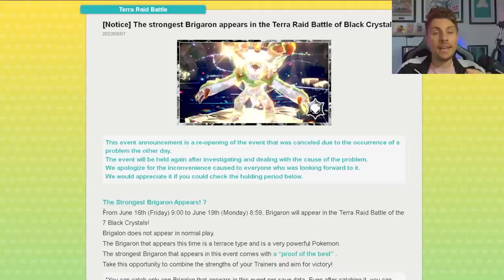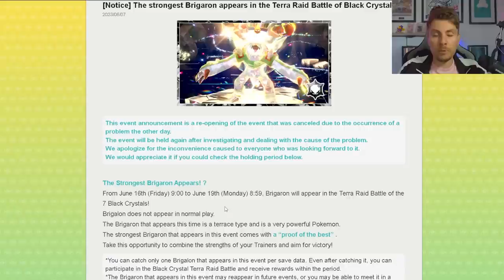HUGE UPDATE! Tera Raid Events FINALLY RETURNING in Pokemon Scarlet and Violet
We've finally had an update on the cancelled 7 star tera raid event for Chesnaught and the Spotlight Tera Raid event for Great Tusk and Iron Treads in Pokemon Scarlet and Violet. In todays video we go over all the details of these returning tera raid events.